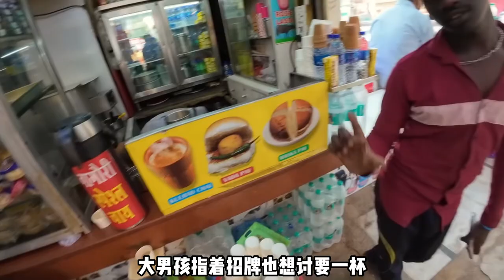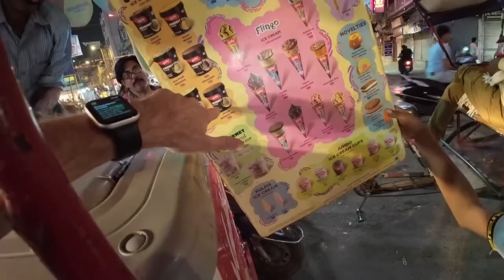德国博主赴印度旅游，遭遇印度小孩围追堵截：太烦人了！纪录片